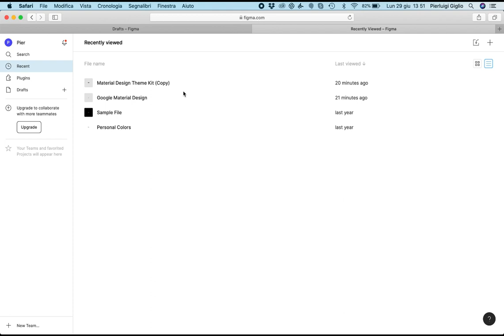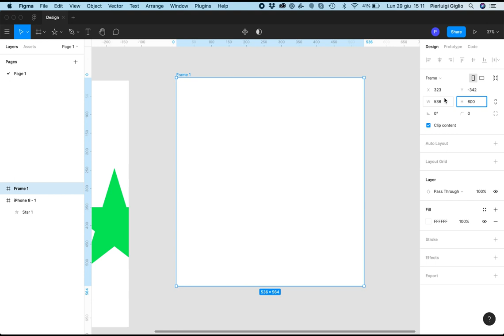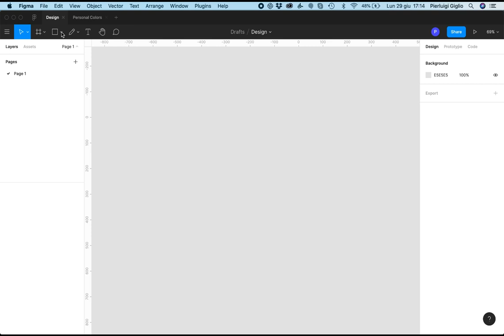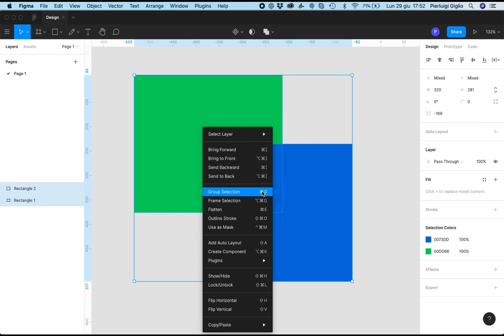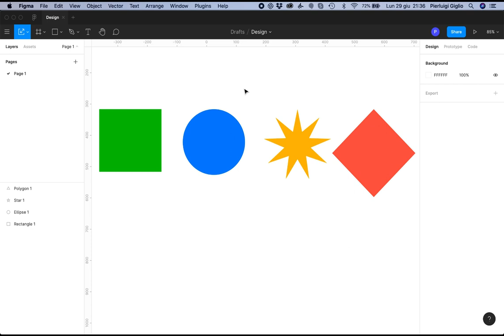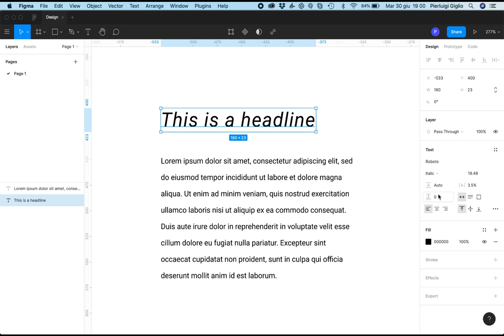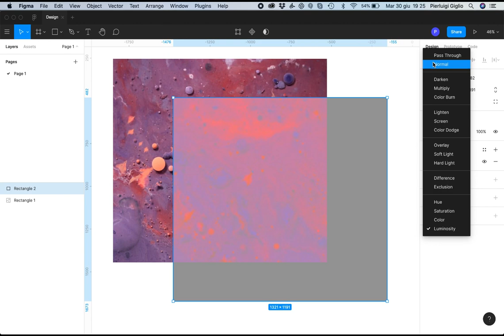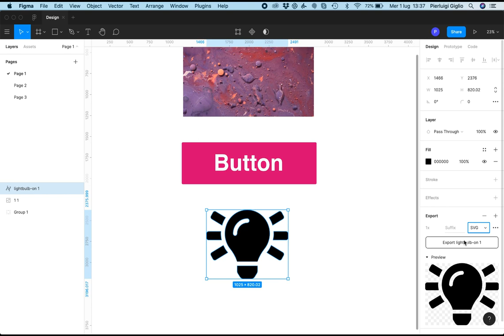FULL Figma Course for Beginners (2021)